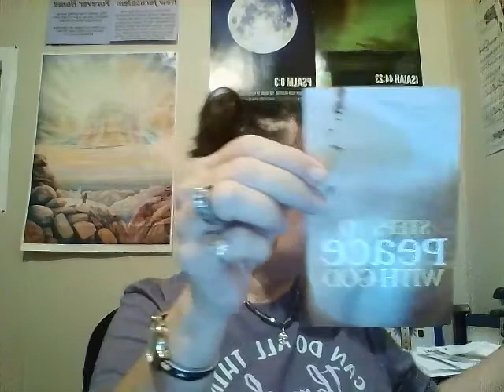God's Word Psalm 119 145 176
God's Word Psalm 119:145-176!!! Come learn with me!!! Uploading is so slow!!!